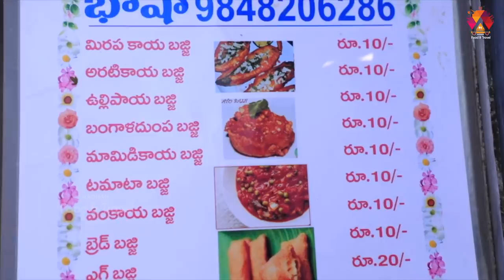Basha Bajji Center in Kakinada | కాకినాడ భాషా బజ్జీ | Mamidikaya Bajji | Aadhan Food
Basha Bajji Center in Kakinada is very famous for its very own Tastiest Bajjis like Mamidikaya Bajji, Aratikaya Bajji, Egg Bajji & Etc. Watch the full video to know the story behind tasty food and his success story.

Address: 9-7-4/2, Mohammad Ali St, Gandhi Nagar, Ashok Nagar, Kakinada, Andhra Pradesh 533004